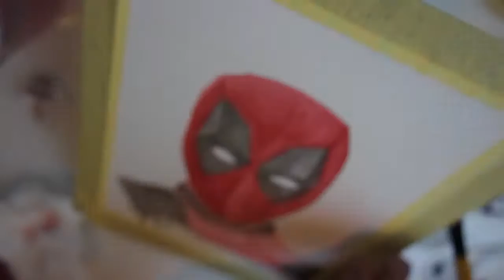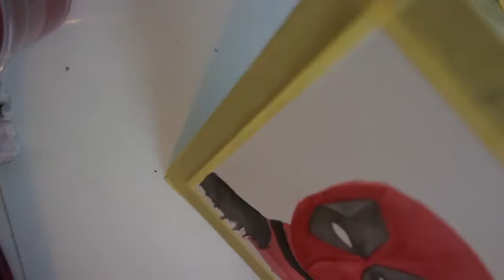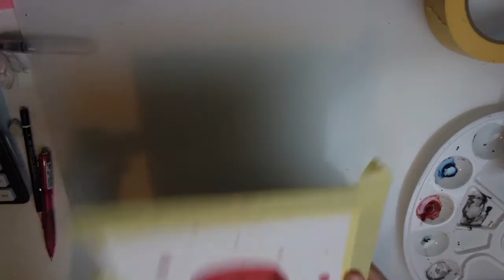Watercolor: Deadpool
was watching the deadpool movie finely, and i loved it. Inspired me to do this. A lot of hours went inn to this, so i hope you like it.

Supplies:
H pencil
Artmate watercolour set
Daler Rowney watercolour paper
Daler Rowney brush
koi water brush
Masking tape